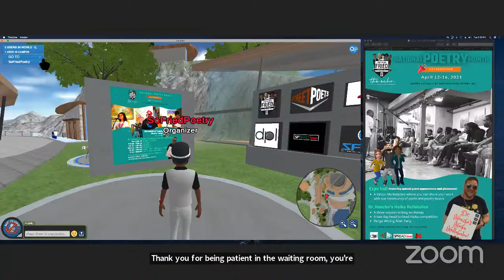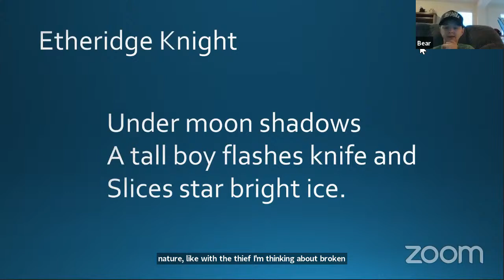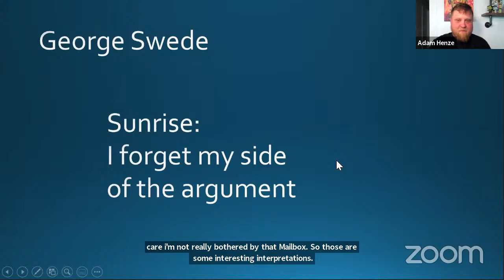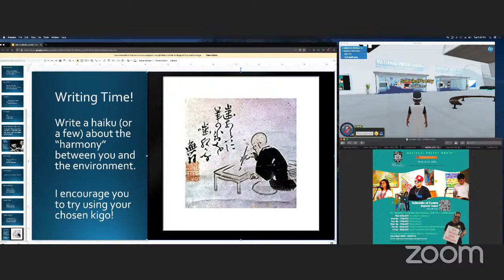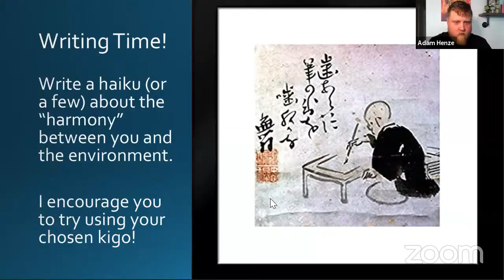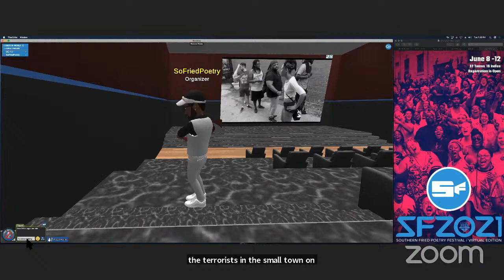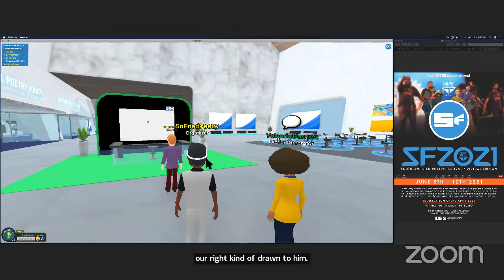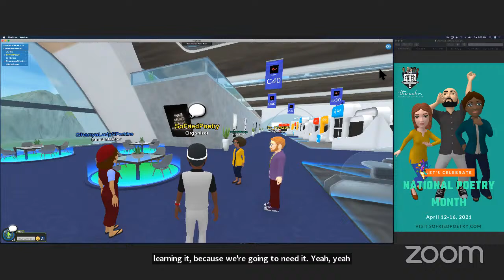Dr. Henzbo's Haiku Workshop - Day 2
Video Name: (Poet name - Name of the Piece)
Description: Frame when piece was shared. (This poet performed this piece in the prelims at _____________)
Poet Bio: Short description

Photo and editing credit:
Copyright Southern Fried Poetry, Inc